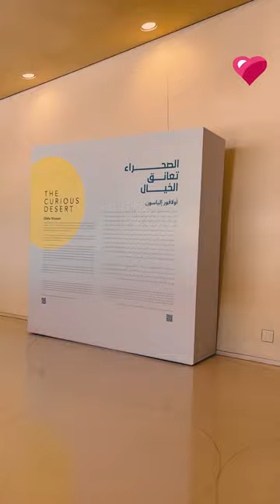Olafur Eliasson: The Curious Desert exhibition in Qatar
Here’s a look at Olafur Eliasson’s The Curious Desert exhibition! Discover the artist’s vision as his creations play with light, colour, geometry, and ecological awareness. 😎

📍Indoor exhibit: National Museum of Qatar
⏰ Sat - Thu: 9 am – 7 pm, Fri: 1:30 pm – 7 pm

📍Outdoor exhibit: Al Thakhira Mangroves (a free bus shuttle from the National Museum of Qatar is offered once a week. It leaves the museum on Saturdays at 9 am and returns to the same place around noon. Bus capacity is available on a first-come, first-served basis.)

⏰ Visiting the exhibition before sunset is advisable to enjoy the light play and reflections.
🎟️ Free for children, One Pass holders, Qatar & GCC residents
📅 Until 15 August 2023

Video shot by Vrinda Abilash
Edited by Deckon Medrano

Doha, Qatar